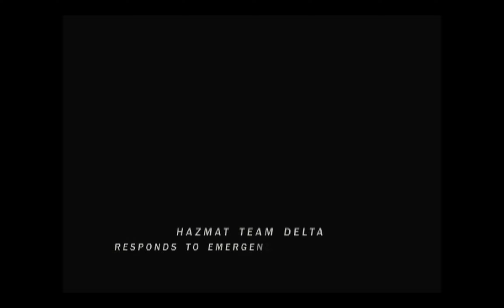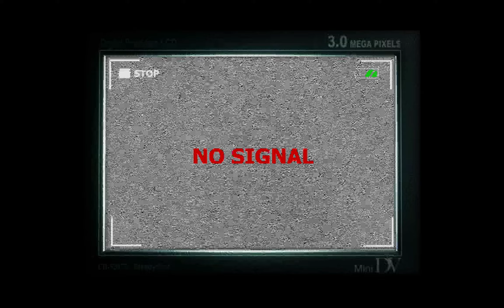Area 51 2005 Game - Cinema Movie for The Game "Area 51"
Hello I made this video movie from clips in the Game Area 51.

I will be doing a full play through of this game soon!

Sub and comment!

Tallon~